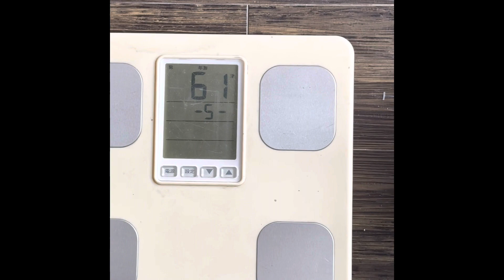【腹筋ローラーチャレンジ】じじいの腹は割れるのか？37日目61歳から筋肉系YouTuberを目指して(冗談です)ゆる〜く筋トレでエンディングトレーニング！＠ロケットぶんぶんチャンネル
腹筋ローラーだけで腹は割れるのか？
26日間やって割れませんでした。
逆に脂肪落ちずに腹筋鍛えた事でウエスト太くなってます。
せっかく始めた腹筋ローラーなので、成果も見たいので、ダイエットを併用する事にしました。
61歳、
どこまでやれるか？
まったくやれないのか？
思ってしまったので、
とりあえず
チェンジ&チャレンジ
歩くの嫌いだから散歩も嫌い！
食事は大好き食いしん坊！
だからダイエットは無理！
ウエストが100cmあっても胸囲が125cmあれば、十分逆三角形だし⤴︎
が、私の自論ですが年齢も61歳を過ぎて、前期高齢者65歳となる間に差し掛かってくる今この頃？(笑)
とりわけ趣味も乏しいので、エンディングトレーニング始めようと思いました。
そんな性格生活習慣もあり
ふと腹筋ローラーをAmazonで買ってしまいました。
腰痛持ちだけど、無理しない程度に続けてみようと思います。
目標！(あくまでも)
とりあえず一週間、一か月、一年間！と
61歳の贅肉に埋もれた腹筋は、いくつに割れるのか？
全く割れないのか？
食事は、変えません！
理由は、我慢してたら続けられないと思う！
理由は、我慢する事は嫌いだし辞める理由にしてしまうからです。
のはずでしたが、無理でした。
ダイエットします(笑)

出来ましたら続けて行く励みになりますので、
ロケットぶんぶんチャンネル
節操のないたるんた現状を晒させていただきますので、心臓の弱い方は閲覧注意！厳守でお願いします(笑)